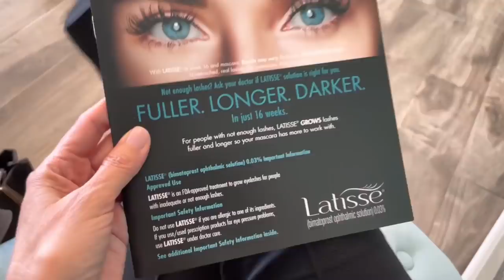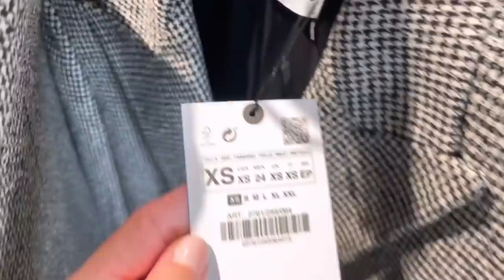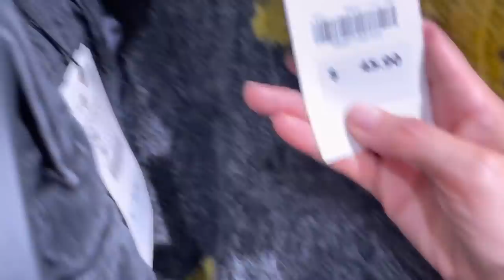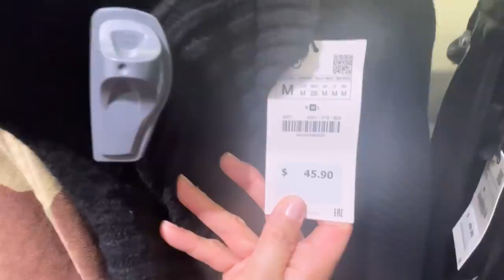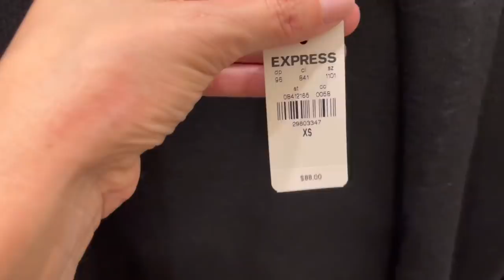ZARA CLUB MONACO shopping with ME | BOTOX | How I take pictures by myself | The Allure Edition VLOG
MY BAG (Found some for you, they are very rare, this is a trusted website, I buy pre-loved authentic designer items here all the time)

HOW I TAKE INSTAGRAM PICTURES BY MYSELF 00:00
IG Outfit 1 (camel coat outfit)
Camel Coat (XS)
Black Trousers (4R)
Balenciaga Boots (tts)
Similar cheaper with same vibe
The Tote Bag Large

IG Outfit 2 (all black outft)
Ruffle Top (S)
Black Trousers (4R)
Bottega Veneta woven Bag small
Bottega Veneta woven bag

Outfit 3 (White shirt, grey vest)
grey vest (XS)
white shirt (S)
biker jacket (S)

Outfit 4  (Office outfit Cream turtleneck and vest)
Wool turtleneck knit top (s)
Vest (S)

LET'S GO TO THE MALL AND COME SHOPPING WITH ME 07:20

ZARA Try-On FALL Haul 2021 items at the ZARA come shopping with me store   07:37
Zara Black Blazer (XS) Color Black |  Reference code 2761/244
Zara Houndstooth blazer (XS)  Reference Code  2761/255
Zara Faux Carmel Leather Blazer (XS) Color Brandy Reference Code 2761/243

CLUB MONACO Try-on HAUL 13:13
Knit Dress (XS)
Shirt Dress (XS)
Merino Wool Sweater (XS)
Black Dress (My size XS, tried S)

EXPRESS Try-On Haul 18:39
Burgundy dress (XXS)
Bodysuit with back hole (S)
Houndstooth blazer (XS)
Chanel inspired Plaid sweater (XS)
Long Cardigan (XS)

UNBOXING TIME! WHAT I BOUGHT AT THE MALL 23:27
CLUB MONACO UNBOXING 26:00
What I bought
Knit Dress (XS)

ECTU UNBOXING @ectula    27:39
ECTU Bag PALERMO color ACORN Palermo Weekender in Acorn Made of Italian Leather, Mae in Italy

AMAZON Haul  33:02
Connector Car Power Inverter
Sole protectors
Heel protectors
I ordered these , waiting for them, I think they will work, who knows!,